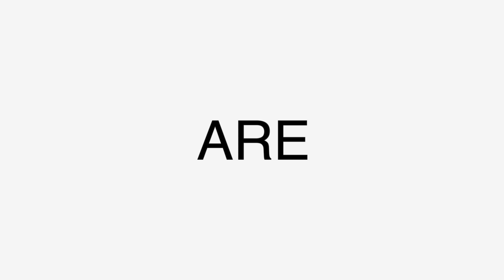(First time hearing) sukekiyo - elisabeth addict [eng sub] LIVE HD (reaction)